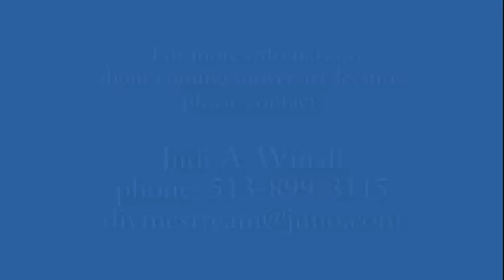Medical Lecture (part 1).wmv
Medical lectures about Bruno Groening's teaching, hold  in Washington DC , Toronto  and Los Angeles.